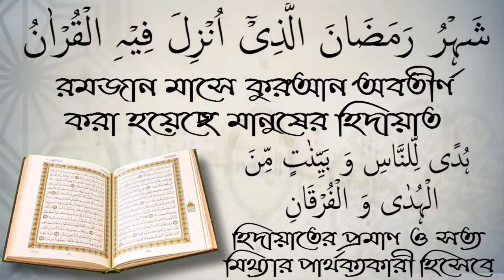তিন ও চার রাকাতে সূরা ফাতিহা পড়ার পর অন্য সূরা পড়ার বিধান কি? আলোচক শফিউর রহমান।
তিন ও চার রাকাতে সূরা ফাতিহা পড়ার পর অন্য সূরা পড়ার বিধান কি? আলোচক শফিউর রহমান। স্বাগতম আপনাকে AL FURQAN media.